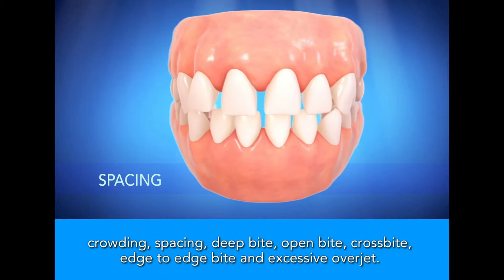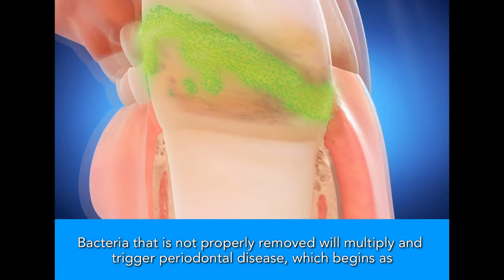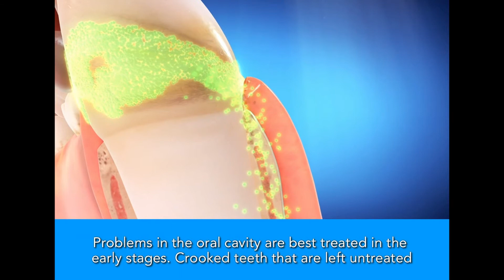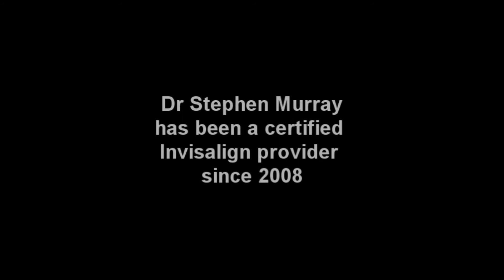Invisalign at Swords Orthodontics for nice smiles and straight teeth without metal braces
Swords Orthodontics uses the Invisalign system to provide an almost invisible alternative to conventional orthodontic braces. Invisalign treatment is provided personally by Dr Stephen Murray, specialist orthodontist and principal of Swords Orthodontics, who has been a certified Invisalign provider since 2008. If you would like an appointment to find out if Invisalign is suitable for your orthodontic treatment, please call us in Swords at 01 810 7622 - the initial consultation with Dr Murray is free and without any obligation.